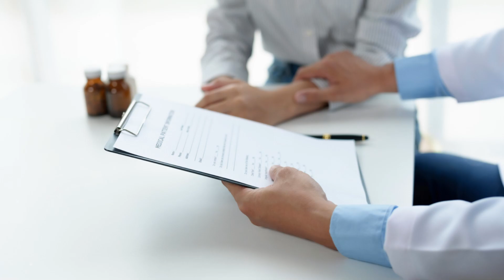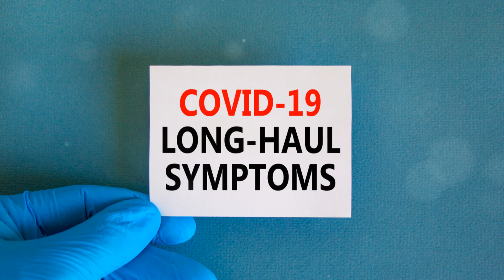POTS: The Mysterious Disorder on the Rise Post-Pandemic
In late 2021, after 18 months of long COVID symptoms, Oonagh Cousins, a member of Great Britain rowing team, was ready to resume training. She’d contracted COVID-19 in early 2020, and although her initial case was mild, Cousins spent the next year and a half experiencing a fatigue that went far beyond just feeling tired. “It was like a deep sickness,” she says, a “sludgy, deep weakness” that flared up after even mild exertion.

After that lengthy recovery period, Cousins’ only remaining symptom was a very mild case of postural orthostatic tachycardia syndrome—POTS—which is a type of dysautonomia characterized by an abnormal rise in heart rate after changing position, like sitting to standing. Patients with POTS report a variety of symptoms, including dizziness, fatigue, brain fog, and gastrointestinal disturbances.